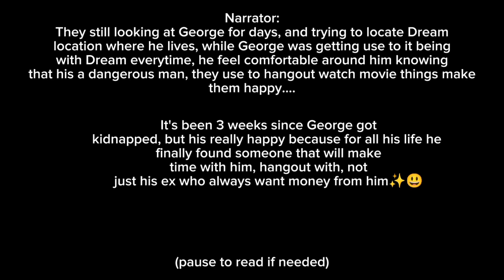No.. please...let go of him [Dnf💙💚][Part 2 of "Darling~"][Angst]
George was born in a rich family his life was perfect, but he only nee dis attention from his parents. His parents was always busy on there work often not seeing them.

He has a boyfriend but soon they broke up, he was get kidnapped by a mafia leader name Dream, his a billionaire man.

He hate him first, but soon he gets what he wants "attention" Dream always spend rime with him give him gift, gave him whatever he wanted, and he soon feel like him.

*and you know wht gonna happen i fhe soon like him😉*